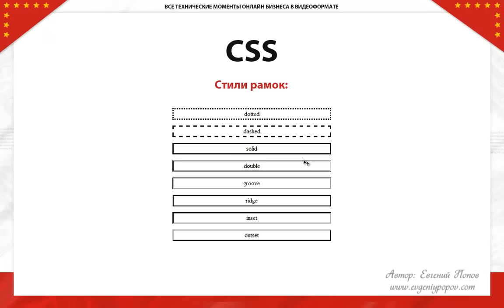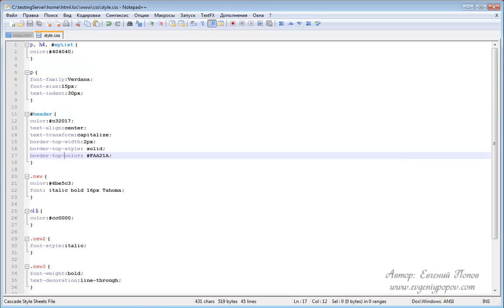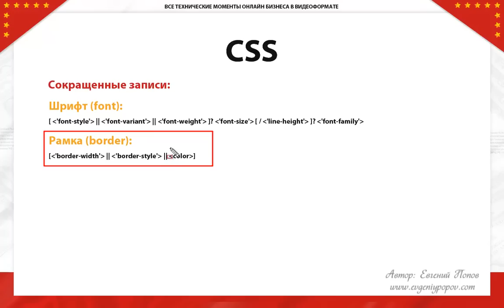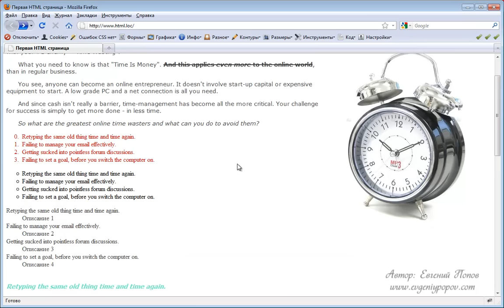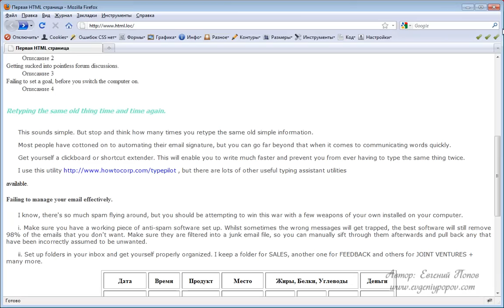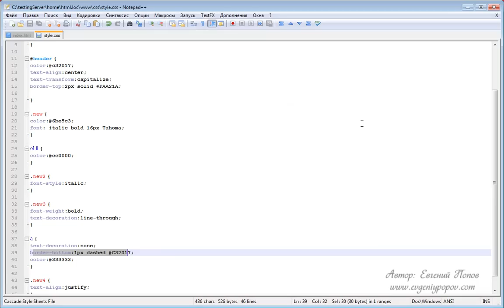Курс CSS - Урок №14. Рамки.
В этом уроке вы узнаете, как можно добавлять тем или иным элементам различные рамки с помощью свойств CSS.

Ссылка на дополнительные материалы к курсу CSS (один архив ко всем урокам курса):